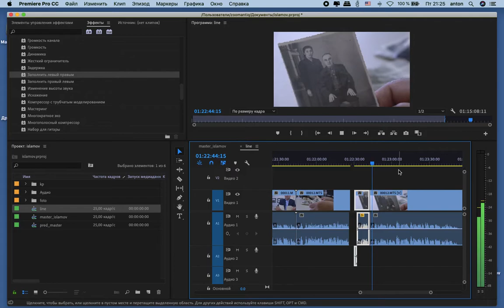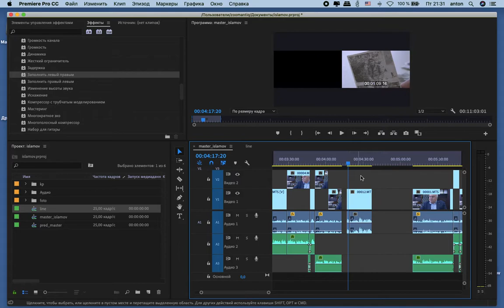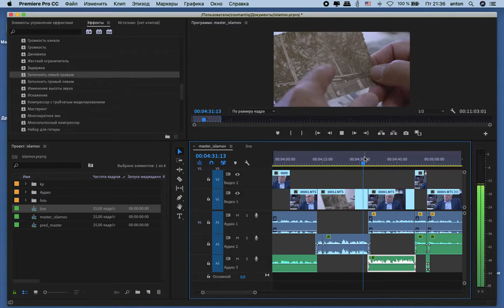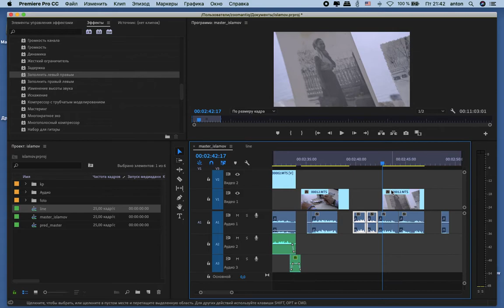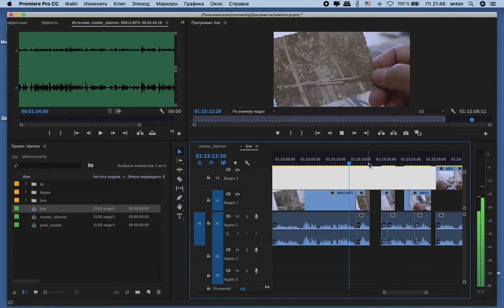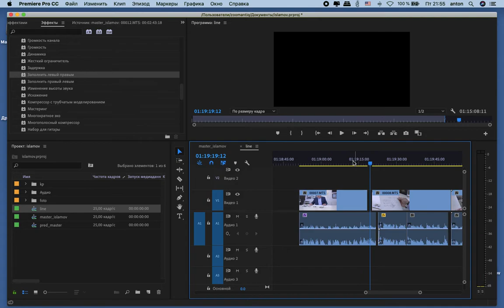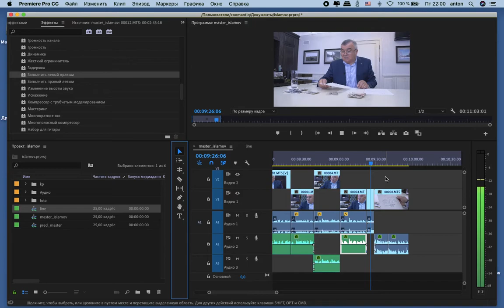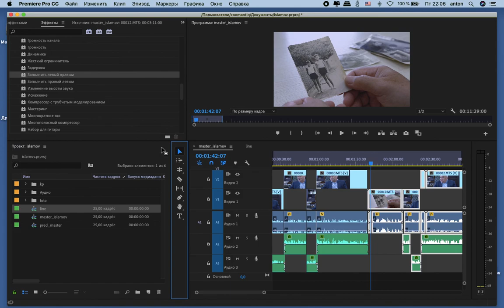Видеомонтаж, вставки в интервью материла, Adobe Premier